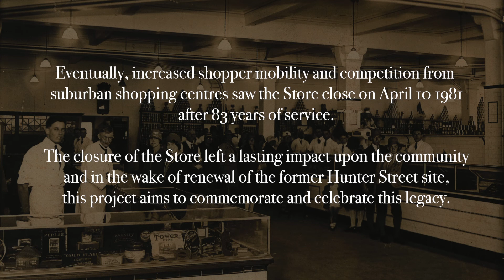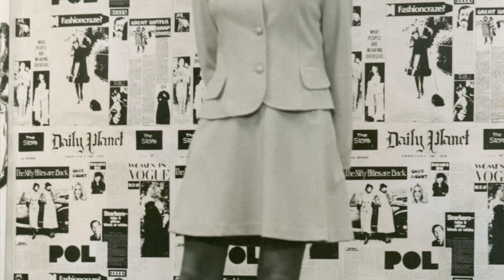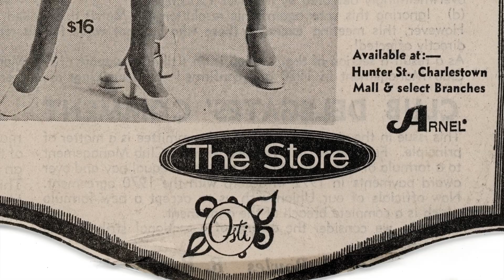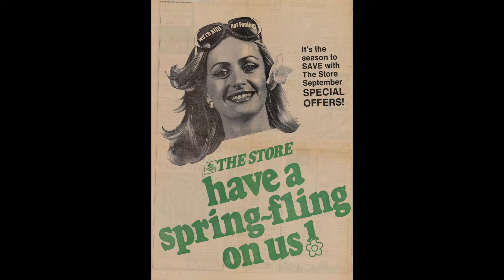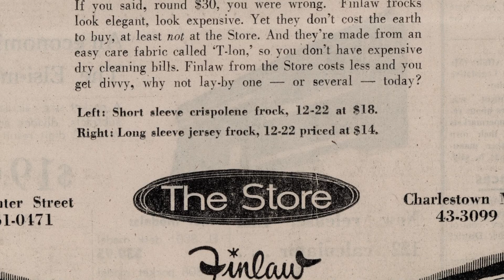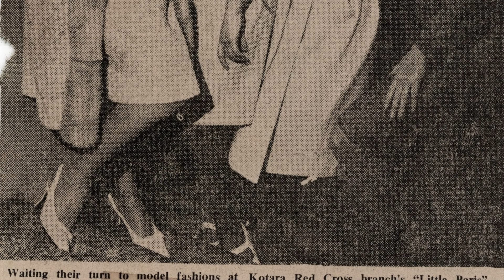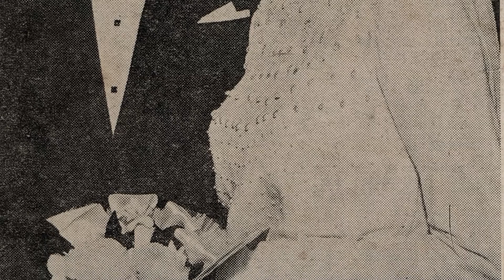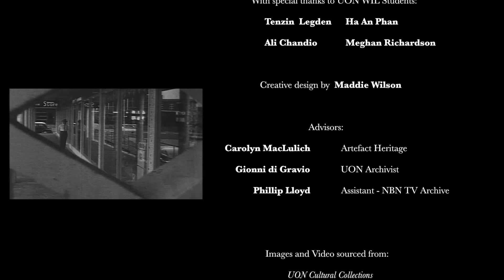Interview Susan Gamble - 21st March 2019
Interview with Susan Gamble on 21 March 2019 at the University of Newcastle. Susan was a fashion model at the Newcastle & Suburban Co-Operative Society (known as The Store) during the 1970s. Interviewed by Ann Hardy. This oral history is part of 'The Store Oral History Project'.